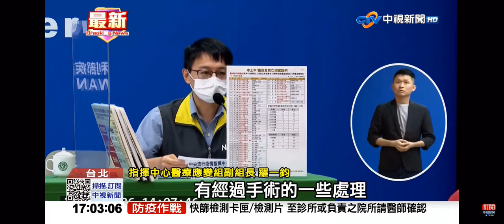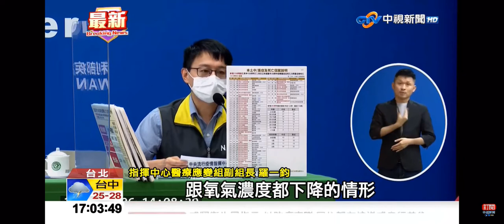2022-06-06中視1700整點新聞-今增151死.中重症243人 8月大女嬰併敗血症亡